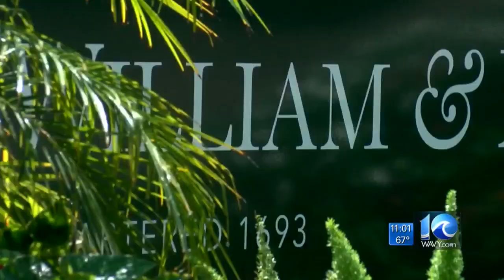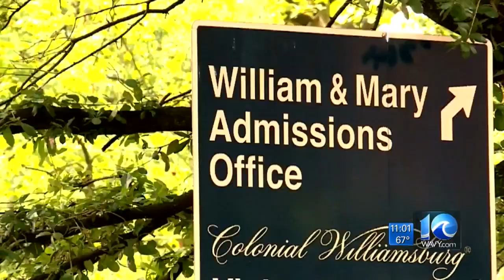William & Mary reinstating 3 women's sports after being threatened with Title IX lawsuit